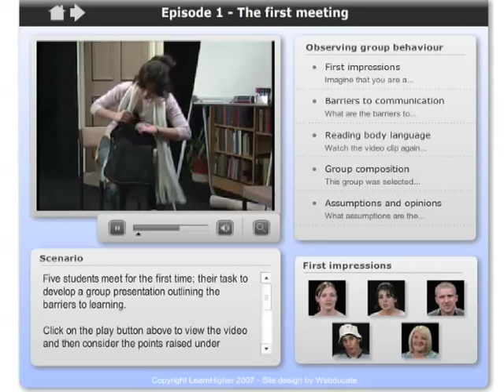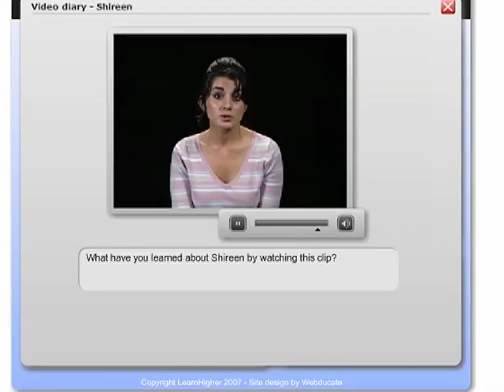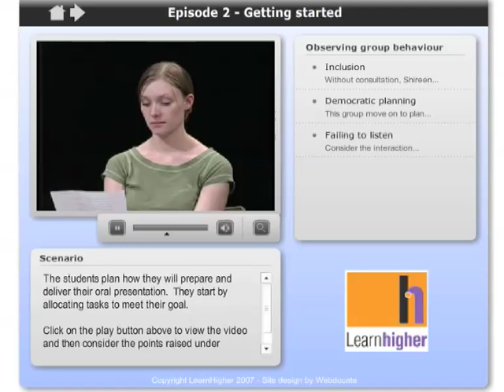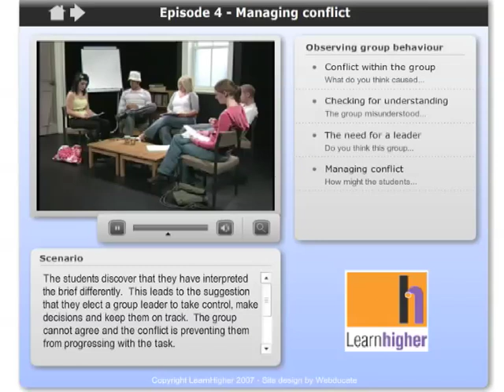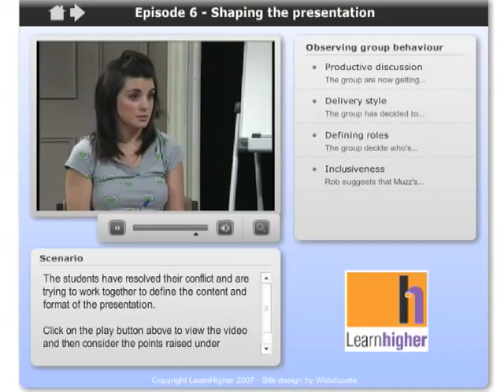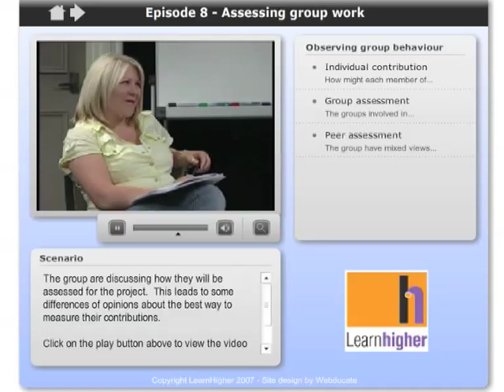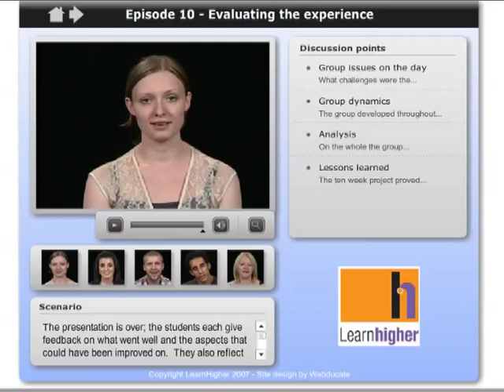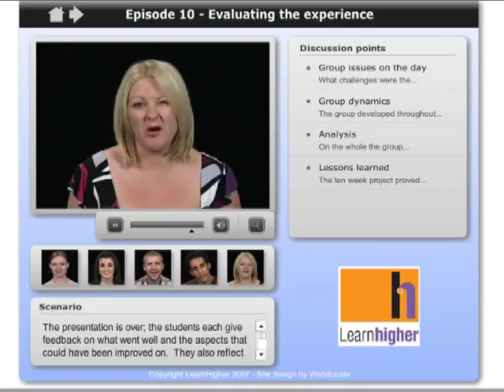Making group-work work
Winner of the ALT-EPIGEUM Award for Most Effective Use of Video 2009: Peter Hartley, LearnHigher Team, University of Bradford. The awards The winner